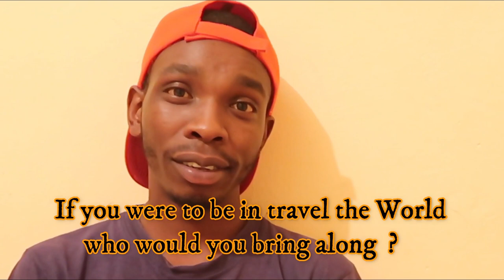Favourite Kenyan YouTubers By Personalities | Miss Trudy | Elodie Zone | Joy Kendi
Favourite Kenyan YouTubers Personalities